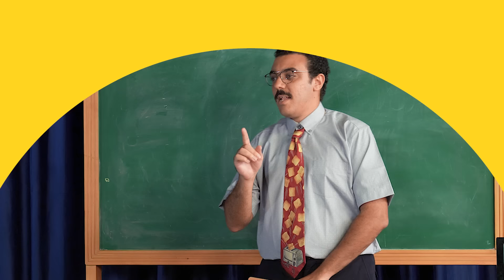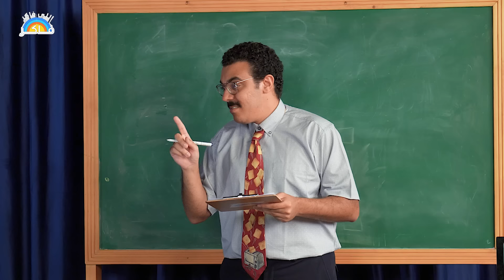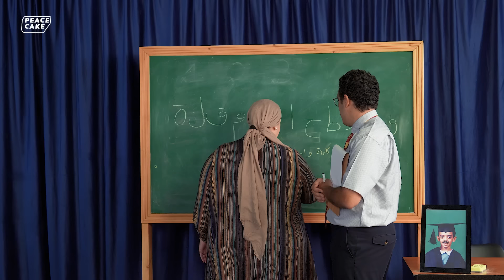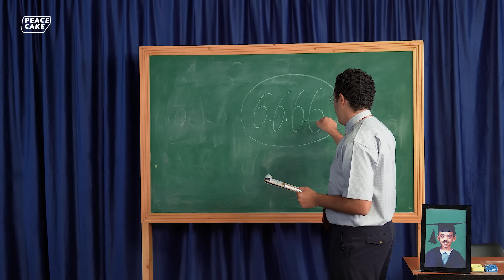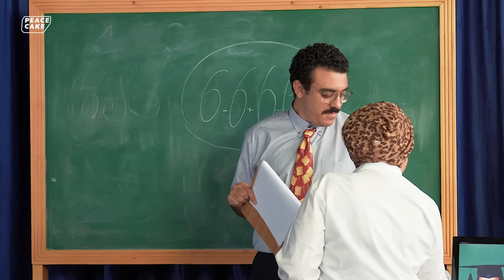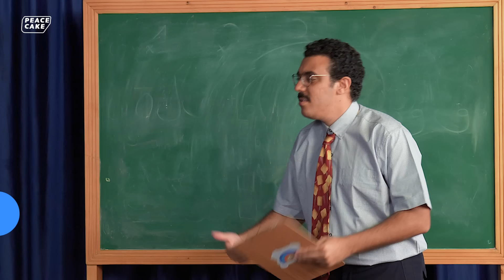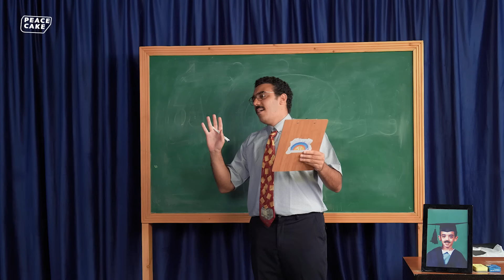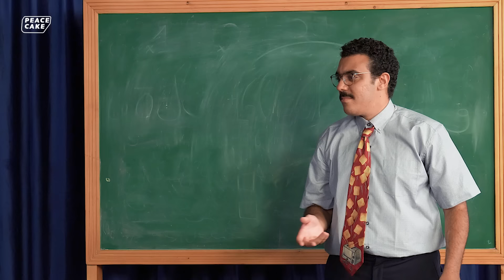اللي فاكر فاكر 👨‍🏫 أمهات الشباب حضروا والمنافسة على ساندويتشات 👓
إحنا شركة بيس كيك.. صناع محتوى مهما كان بقى إعلانات.. برامج يوتيوب.. مزيكا.. سكيتشات..
بنحب نعمل شغل لذيذ وخفيف على القلب.

 برامجنا:

غنيلي شكراً: البرنامج اللي بنألف فيه أغنية مع بعض... صافي بيسأل أسئلة... انتوا بتجاوبوها... هو بيغنيها... شكراً!

اللي فاكر فاكر: برنامج بيسأل فيه الأستاذ حازم ضيوفه أسئلة من مناهج دراسية... واللي فاكر فاكر.

إمسك نفسك:  ثاني برنامج عملناه سمع مع الناس وخلق فرصة لكل بتوع الستاند أب كوميدي يورونا مواهبهم.. شوفوا حلقات إمسك نفسك كلها هنا

رومانسية منسية:  أول برنامج عملناه كمحتوى بيهدف إنه يبدل الكلام الدبش بتاع معاكسة اليومين دول بغزل زمان.. تقدروا تشوفوه هنا

سحوريات:  سلسلة سكيتشات رمضانية من أول الحاجات اللي عملناها ولسه مكملة معانا.. تقدروا تتفرجوا عليهم هنا

الكاميرات والعدسات اللي صورنا بيها